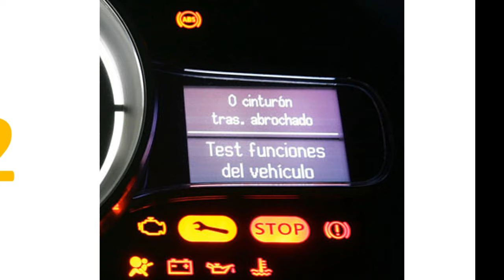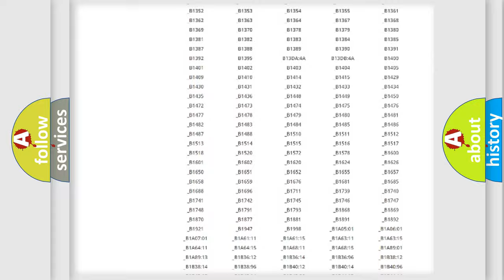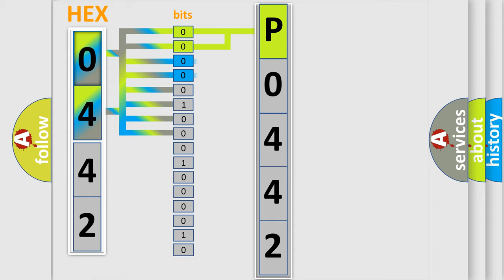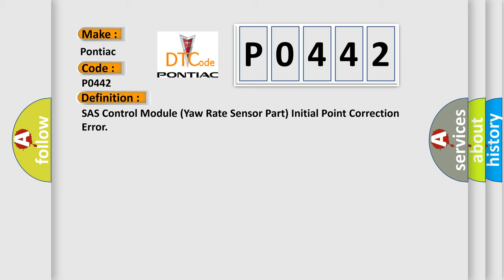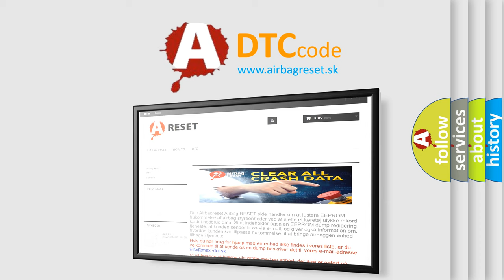DTC Pontiac P0442 Short Explanation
Contents:
0:21 Basic DTC analysis according to OBD2 protocol standard.
1:48 Insight into programming
2:58 A diagnostically understandable description of the Diagnostic Trouble Code
3:05 Basic error definition

Make:
Pontiac
Code:
P0442
Definition:
SAS Control Module (Yaw Rate Sensor Part) Initial Point Correction Error
Description:
When a difference occurs between the estimated yaw rate value which is calculated by each sensor and the yaw rate value which is detected by the SAS control module (yaw rate sensor part). The yaw rate sensor initialization is not completed.
Cause:
 It occurs since the initial point correction for the SAS control module (yaw rate sensor part) cannot be performed due to the vehicle being continuously driven on a curve,and does not indicate an DSC or RSC system malfunction The vehicle continues to zigzag after accelerating off the mark (only when ignition is switched ON for first time). DSC or RSC HU or CM malfunction